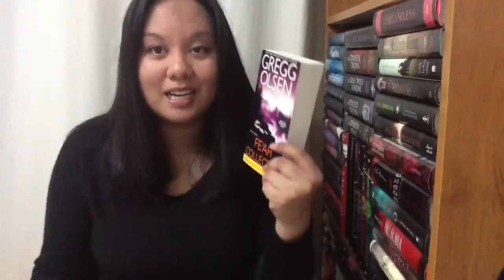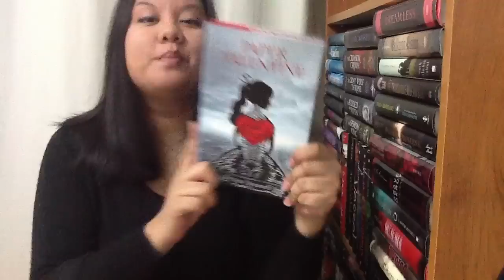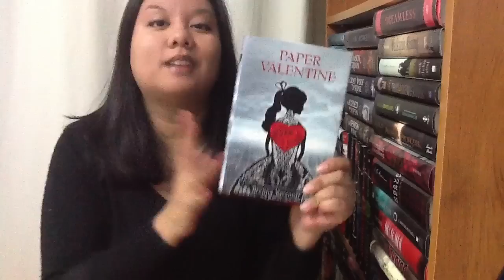Book Haul - Stacking the Shelves #35 (January 2013)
Invited Blog Tour by Jean @ Jean Book Nerd
.ARC of Fear Collector by Gregg Olsen
.ARC of Breaking Point by Kristen Simmons

Invited blog tour by RazOrbill Canada
.ARC of Prodigy by Marie Lu
.Paper Valentine by Brenna Yovanoff